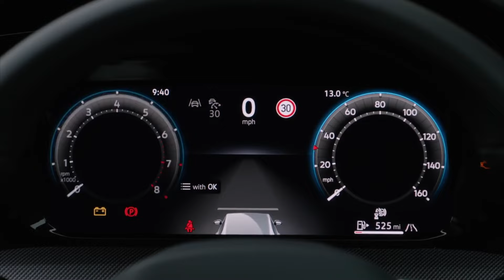The new Volkswagen Golf Hatch R-Line 1.5 TSI 150ps 6-Speed Manual Design in Kings Red